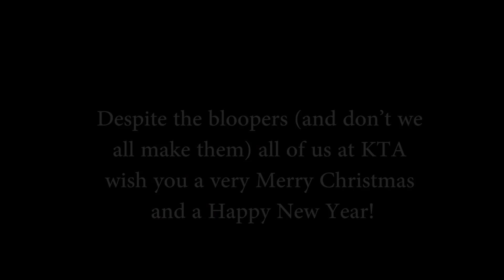2017 KTA-Tator Video Christmas Card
From everyone at KTA, we wish you a Merry Christmas and a Happy New Year!